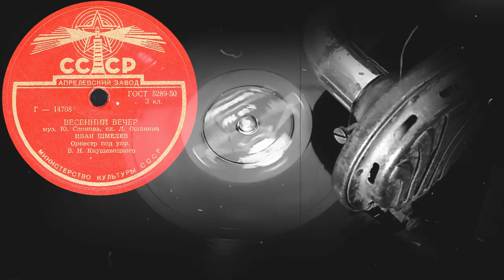ВЕСЕННИЙ ВЕЧЕР - ИВАН ШМЕЛЕВ, Оркестр под упр. В.Н.Кнушевицкого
ВЕСЕННИЙ ВЕЧЕР муз. Ю.Слонова, сл. Л.Ошанина, исп. ИВАН ШМЕЛЕВ, Оркестр под упр. В.Н.Кнушевицкого